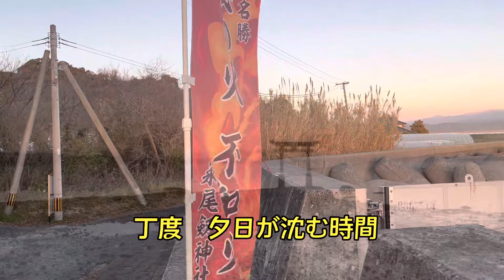アラフィフシングル 想像よりやってみる経験が何よりの宝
色んな仕事　身体を使う仕事は日頃運動不足の私には想像以上でした。　でも娘にとっても有意義な時間勉強になりました。やらないよりやってみたほうがいい！絶対に！